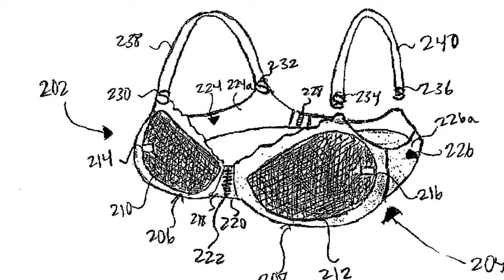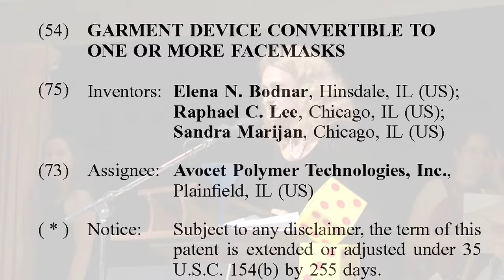Improbable Research Collection #128: The 2009 Ig Nobel Prize for Public Health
At the 2009 Ig Nobel Prize ceremony, Public Health Prize winner Dr. Elena Bodnar demonstrates her invention - a brassiere that, in an emergency, can be quickly converted into a pair of protective face masks, one for the brassiere wearer and one to be given to some needy bystander. She is assisted by Nobel laureates Wolfgang Ketterle, Orhan Pamuk, and Paul Krugman.